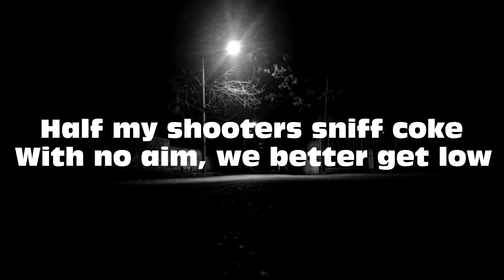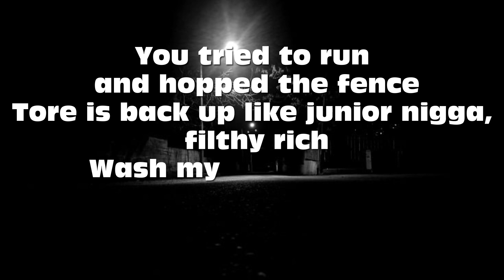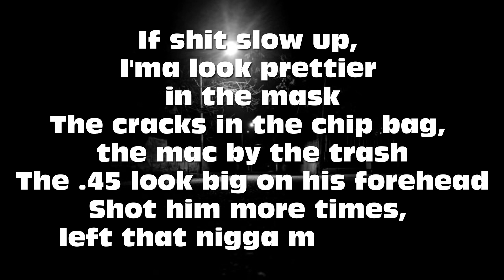Westside Gunn- Mr T (LYRIC VIDEO)